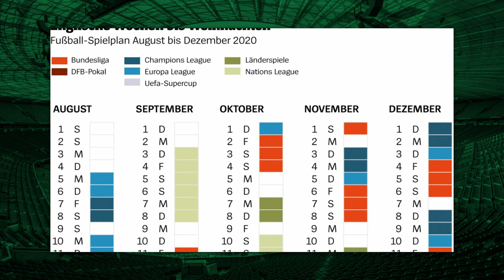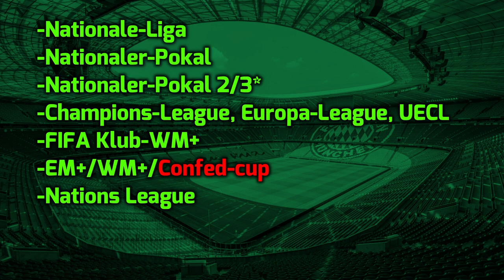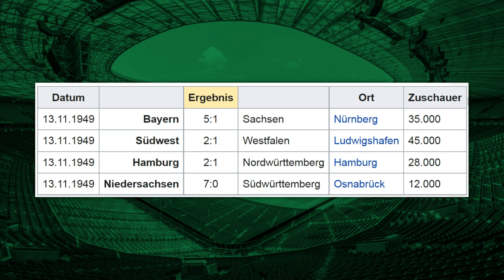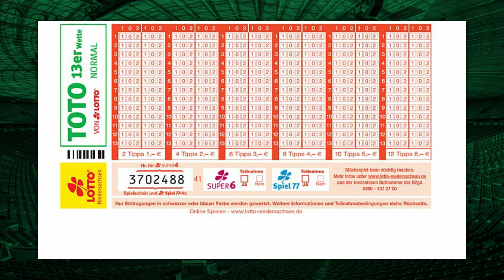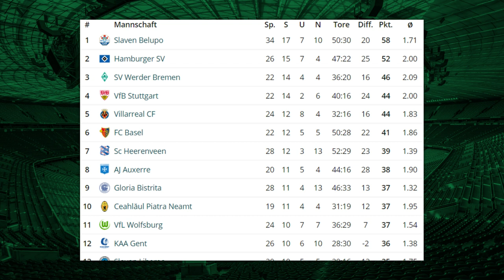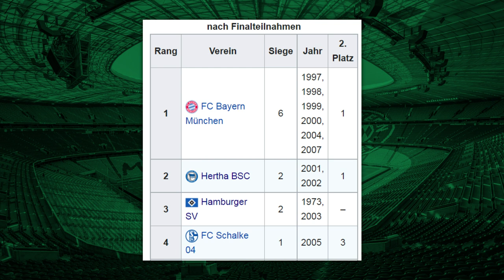Fußball-Turniere die nicht mehr existieren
In diesem Video zeige ich euch 6 Fußball-Turniere/Wettbewerbe die es früher mal gab und heute nicht mehr existieren

0:00-2:02 Intro
2:02-3:46 Bundespokal
3:46-5:01 UI-Cup
5:01-6:11 DFL-Ligapokal
6:11-7:08 DFB-Hallenpokal
7:08-8:16 Confed-Cup
8:16-9:23 Ep Pokalsieger
9:23-9:52 Ende